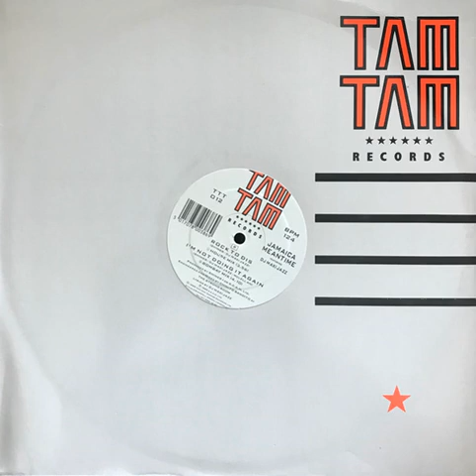Jamaica Mean Time Featuring DJ Maxi Jazz ‎– Rock To Dis (Hip Hop Mix)(1989)